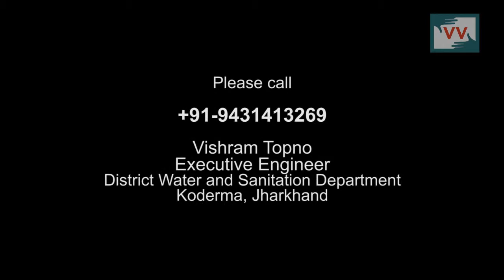Toilets not made as promised by the Government in Padariya, Jharkhand - Dimpi Devi reports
This video was made by a Video Volunteers Community Correspondent Dimpi Devi.